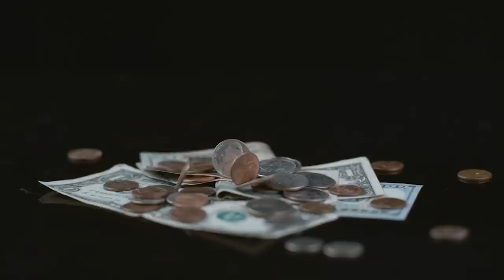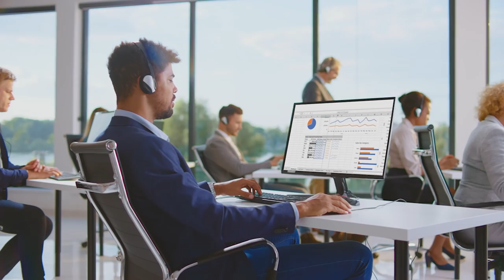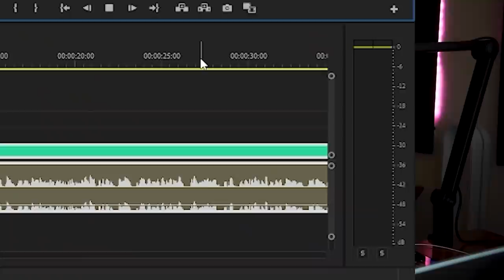The Day Crypto Changed My Life…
This Is The Day Crypto Make Me Rich Cardano and Shiba Inu Will Make Millionaires

1. 💰 The Strategies I Used To Turn $5k Into $500k ➡️

2. Watch Me Make $450 In 30 Minutes (100% Working)

3. Join me on Instagram for daily tips and behind-the-scenes vlog

About:

In this video Alexander Lorenzo shares current information regarding the crypto market. With the massive scare around the war in Europe, Alex talks about what this means for crypto and how to survive in this time. If you are looking fro a crypto video about the crypto market this will give you good crypto news.